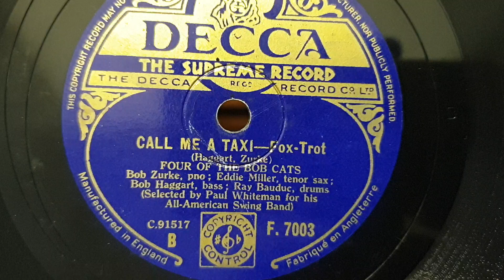Call Me A Taxi. Four Of The Bob Cats. Decca 78rpm. His Master's Voice 163 Gramophone Phonograph